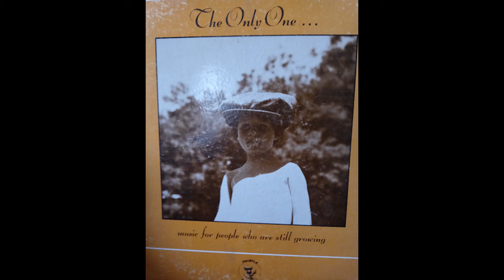Captain Owl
George Cromarty – The Only One ... Music For People Who Are Still Growing
Label:
Thistle Records (2) – TH-732
Format:
Vinyl, LP
Country:
US
Released:
1973
Genre:
Children's, Folk, World, & Country
Style:

Credits

    Art Direction – John Lyon
    Drum & Bell – Lynne Rulon
    Engineer – J. Meagher, Wes Dooley
    Flute – Michael Thwaites
    Guitar – George Cromarty, Michael Hahs, Richard Vestnys
    Kazoo – Lynne Rulon
    Piano – Diane Sessions, Michael Hahs
    Tambourine – Lyle West, Wendy Specker
    Transferred By – Bill Wysock, Terry More
    Vocals – Anne Voorhies, Cathy Bieganski, Evelyn Vollmer, George Cromarty, John Bankston, Laurie Phillip, Lyle West, Lynne Rulon, Michael Hahs, Peggy Nachlinger, R. Gary Lamprecht, Richard Vestnys, Suzanne McTeer, Wendy Specker
    Voice – George Cromarty, Rich Bjorge

Notes
All compositions by George Cromarty, except "Shortnin' Bread" and "Ana Halach Dodech", traditional. All original songs published by PACIFIC BUFFALO HAWK MUSIC (ASCAP).